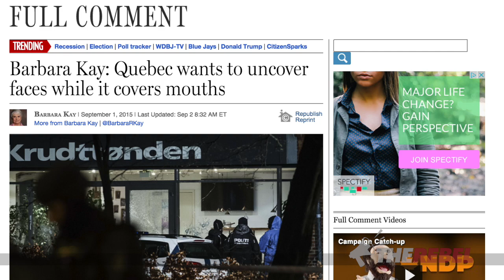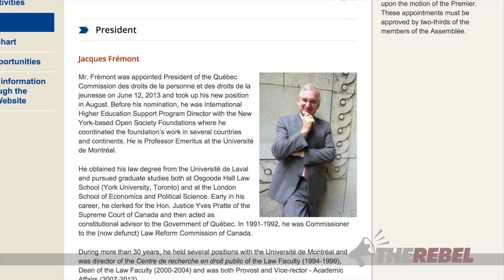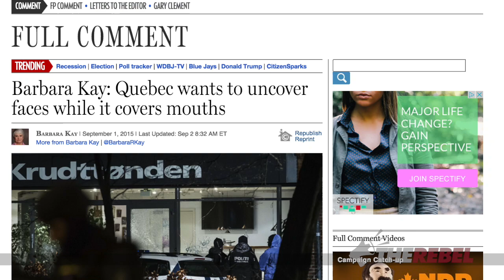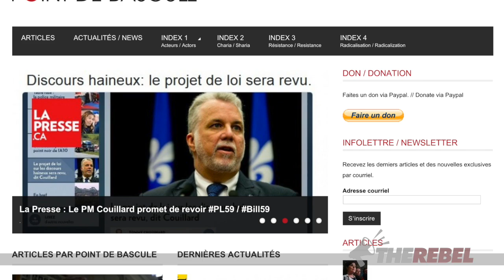Curtailing Free Speech: Quebec's Bill 59 is "radical, extreme and terrifying"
Brian Lilley of TheRebel.Media interviews National Post columnist Barbara Kay on Quebec's Bill 59, An Act to prevent and combat hate speech and speech inciting violence.

Those who drafted Bill 59 believe the way to fight terrorism is to stop people from saying bad things about Islam which is very much like what the Organization of Islamic Cooperation at the UN say about hate speech.

The similarities are disturbing and should concern us all.